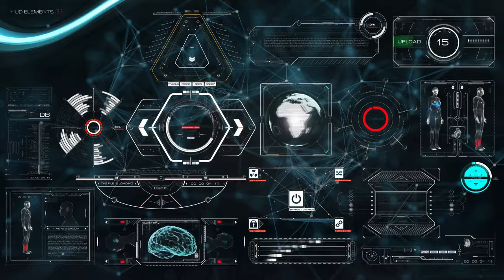Trump Impeachment Show is Just One More Distraction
Related Blog:
On the one hand:

Did Trump commit a crime? The impeachment inquiry, explained

Congress is considering impeaching the president. What is he accused of, what does he say, who else is involved and what’s next?

The House of Representatives speaker, Nancy Pelosi, the most powerful Democrat in Congress, announced on 24 September an impeachment inquiry against Donald Trump. The proceedings have developed with a swiftness and complexity that might leave some readers feeling dazed.

Here’s a thumbnail guide.
What is Trump accused of?

In a July 2019 phone call, Trump asked Ukrainian president, Volodymyr Zelenskiy, to mount an investigation of his potential rival for the White House in the 2020 election, Joe Biden, and son Hunter Biden – and also to investigate a Fox News-space conspiracy theory that Ukraine, instead of Russia, was behind foreign tampering in the 2016 election.

Trump framed the requests as a “favor” after he reminded his counterpart that “the United States has been very, very good to Ukraine”. Overshadowing the conversation was the fact that Trump had recently suspended hundreds of millions of dollars in military aid that Congress had approved for Ukraine to defend itself against Russia .

News of the call emerged in a Washington Post report on 18 September that an internal whistleblower complaint, filed in August, involved “communications between Trump and a foreign leader”.

Trump’s attempted dealings in Ukraine caused a scandal in US diplomatic... Blah Blah Blah

On the other hand:
Pelosi moves to muzzle Trump impeachment talk
The longtime Democratic leader thinks the key to taking back the House in 2018 is avoiding the president’s distractions.

House Minority Leader Nancy Pelosi offered a forced smile recently when asked on MSNBC about a Tom Steyer-sponsored ad that calls for President Donald Trump’s impeachment.

“That’s a great ad,” Pelosi said twice, before rushing to plug the Democrats’ Better Deal economic agenda as the TV hit wrapped up.

Pelosi played it off, but privately she was peeved. She told lawmakers at a Democratic leadership meeting soon after that she had reached out to the Democratic megadonor to tell him that his $10 million ad campaign is a distraction. (A source close to Steyer said he hasn’t spoken with Pelosi since the ad launched.)

Pelosi is eager to show her party can govern — in contrast to the chaos surrounding Trump — and she believes that a reputation as the “no drama" Democrats is key to taking back the House in 2018 and whisking her backing into the speaker’s chair.

While not an official slogan, Pelosi has discussed the strategy broadly in recent leadership and caucus meetings, urging members to avoid talk of impeachment and resist taking Trump’s bait on whatever topic is dominating his Twitter feed that day.

Yawn...

Someone please pass the popcorn...